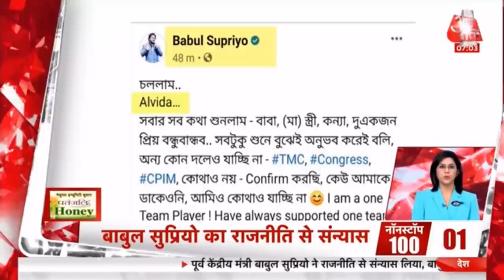Hindi News Live: देश-दुनिया की सुबह की 100 बड़ी खबरें I Nonstop 100 I Top 100 I Aug 01, 2021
बाबुल सुप्रियो का इस्तीफा बना राजनितिक गलियारों में बहस का नया मुद्दा.